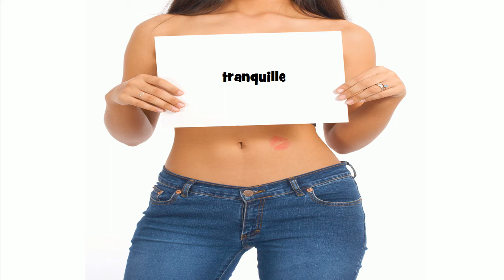How to pronounce tranquille